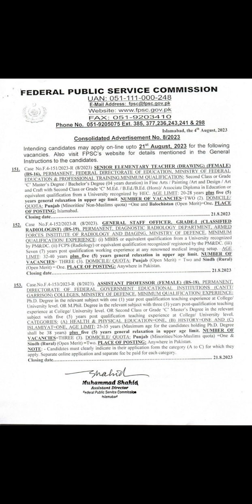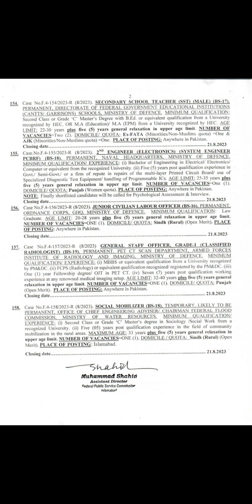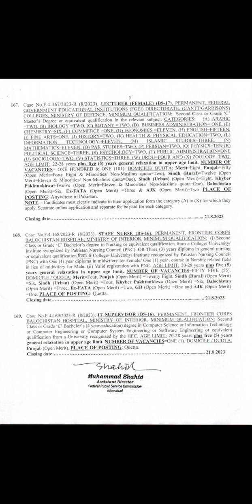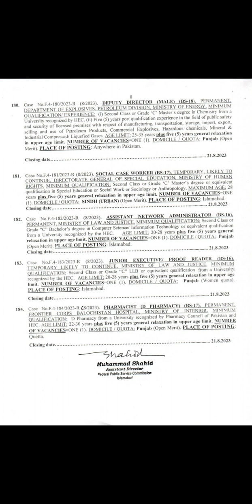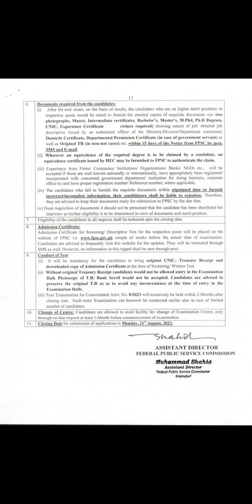Consolidated Advertisement No.08/2023 announced by FPSC I 03033244555